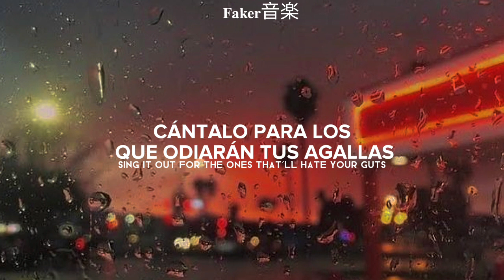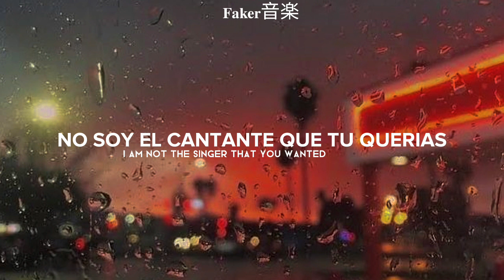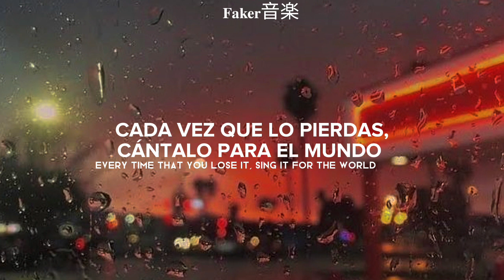My Chemical Romance - Sing (Sub Español y Lyrics)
Lyrics:
Sing it out
Boy, you've got to see what tomorrow brings
Sing it out
Girl, you've got to be what tomorrow needs

For every time
That they want to count you out
Use your voice
Every single time you open up your mouth

Sing it for the boys
Sing it for the girls
Every time that you lose it, sing it for the world
Sing it from the heart
Sing it till you're nuts
Sing it out for the ones that'll hate your guts
Sing it for the deaf
Sing it for the blind
Sing about everyone that you left behind
Sing it for the world

Boy, they're going to sell what tomorrow means
Sing it out
Girl, before they kill what tomorrow brings

You've got to make a choice
If the music drowns you out
And raise your voice
Every single time they try and shut your mouth

Cleaned-up corporation progress
Dying in the process
Children that can talk about it
Living on the web-ways
People moving sideways
Tell it till your last days
Buy yourself a motivation
Generation Nothing, nothing but a dead scene
Product of a white dream
I am not the singer that you wanted
But a dancer, I refuse to answer
Talk about the past, sir
Wrote it for the ones who want to get away
Keep running!

† all the copyright goes to My Chemical Romance.